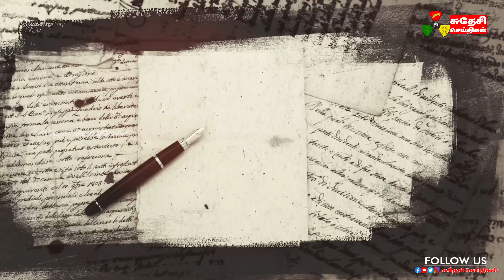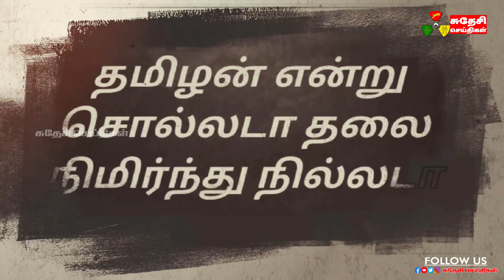நாமக்கல் கவிஞர் இராமலிங்கம் பிள்ளை | Namakkal Kavignar Ramalingam Pillai | வேளாளர் முன்னோர்கள்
🌟 Discover the Life and Legacy of Namakkal Kavignar Ramalingam Pillai! 🌟 Join us in this captivating journey as we delve into the inspiring story of Ramalingam Pillai, a literary genius whose poetry and philosophy continue to resonate today. Known for his profound contributions to Tamil literature, this video explores his impactful works, thoughts, and the cultural significance he holds in Tamil Nadu. ✍️✨ Don't miss our exclusive excerpts from his celebrated poems that brilliantly capture the essence of his artistry. Dive into the world of Ramalingam Pillai and let his words inspire your soul!

வேளாளர் உட்பிரிவுகள்

பால வேளாளர்

சைவ வேளாளர்

கொங்கு வேளாளர்

நன்குடி வேளாளர்

நாஞ்சில் வேளாளர்

கோட்டை வேளாளர்

மொட்டை வேளாளர்

ஆதிகாராள வேளாளர்

பொடிக்கார வேளாளர்

அரிசிகார வேளாளர்

கொடிக்கால் வேளாளர்

வீரக்கொடி வேளாளர்

அகரம் வெள்ளாஞ்செட்டியார்

கார்காத்தவேளாளர்

துளுவ வேளாளர்

சோழிய வேளாளர்

கொண்ட கட்டி வேளாளர்

முசுகுந்த வேளாளர்

அச்சுகார வேளாளர்

அரும்புகூற்ற வேளாளர்

அர்ச்சக வேளாளர்

ஆறுநாட்டு வேளாளர்

பவளங்கட்டி வேளாளர்

செந்தலை வேளாளர்

படைத்தலை வேளாளர்

நரம்புகட்டி வேளாளர்

நாட்டு கவுண்டர்

சேர குல வேளாளர்

காணியாள வேளாளர்

திருநீற்று வேளாளர்

பாண்டிய வேளாளர்

ஆற்காடு முதலியார்

நாஞ்சில் முதலியார்

பூந்தமல்லி முதலியார்

கொந்தல வேளாளர்

வீர சைவ வேளாளர்

வெள்ளாளர் ( கன்னியாகுமரி மாவட்டம்)

குடிக்காராள வேளாளர்

நாங்குடி வேளாளர்

பையூர் கோட்ட வேளாளர்

கரையாள வேளாளர்

ஊற்று வளநாட்டு வேளாளர்